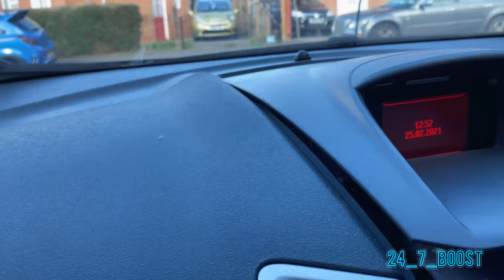HOW TO INSTALL A SUBWOOFER IN A FORD FIESTA !!!